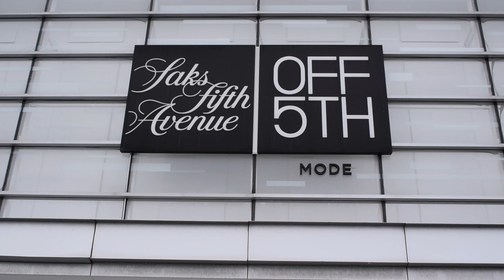Saks Off 5th at Galeries d'Anjou closing in April (February 25 2023)